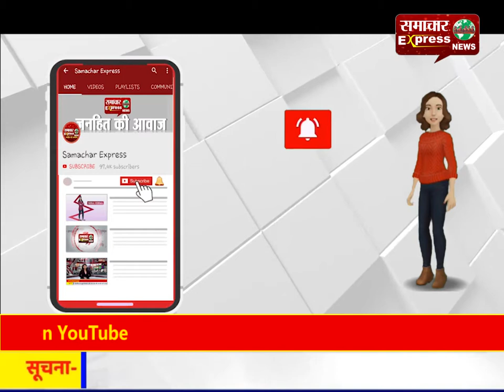लडक़ी ने मचनले की जमकर की पिटाई